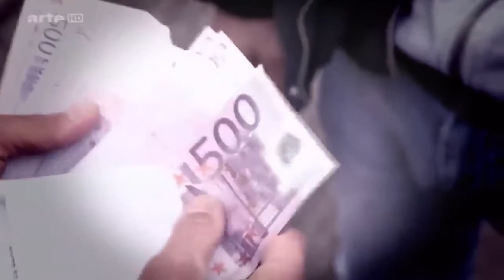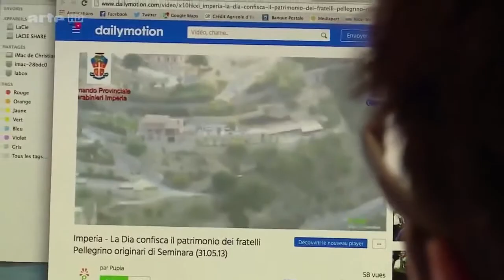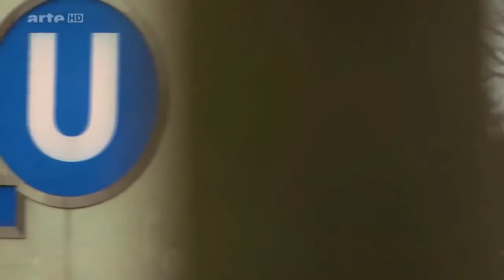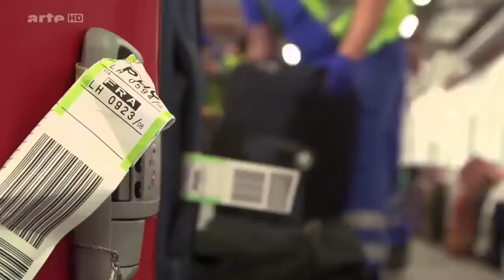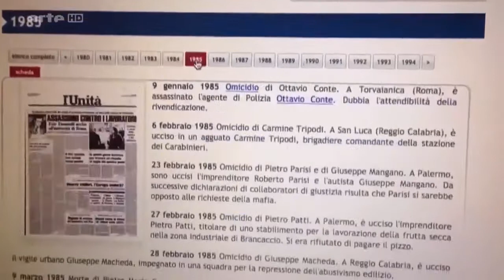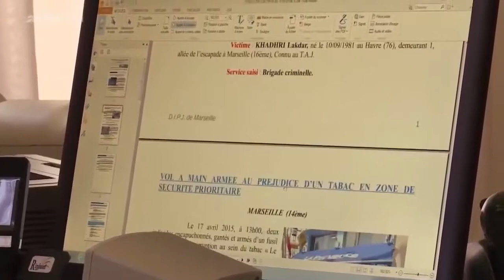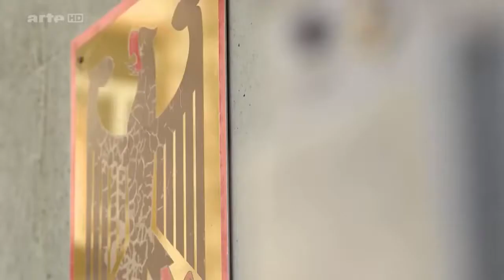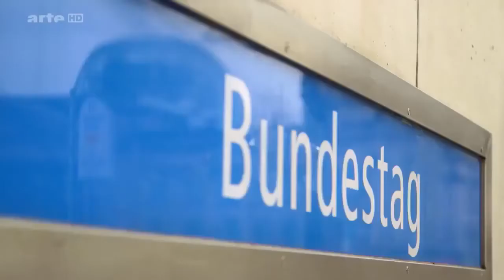Doku Drogen 2015 Der Vormarsch der Mafia in Europa Dokumentation Deutsch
Die große Albanien-Doku - DOKUMENTATION 2016 [NEU in HD] Dokumentation ARTE- Gjermanisht - Deutsch Albanien - bis heute ein weißer Fleck auf . DEUTSCHE DOKUS 2014 ☆ HIGH QUALY IN.

Die große Albanien-Doku - DOKUMENTATION 2016 [NEU in HD] Dokumentation ARTE- Gjermanisht - Deutsch Albanien - bis heute ein weißer Fleck auf europäischen Landkarten und ein Land, das.

Europas Krieg gegen die Drogen Mafia [Doku Drogen 2015] [HD] Im deutschsprachigen Raum wird der Begriff Drogenkriminalität häufig im gleichen Zusammenhang wie der Wortgebrauch Rauschgiftkrimin.